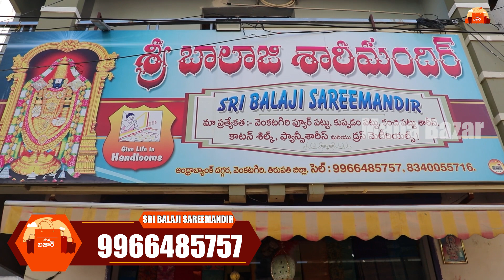మగ్గాల నుండే కంచిపట్టు చీరలు నేరుగా ఒక చీర కడ కొరియర్ చేస్తాం | Wedding Pattu,Kanchi Pattu Sarees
What's up 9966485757 venkatagiri Pure Pattu saree Directly from Manufacturers Online shopping avl✈️